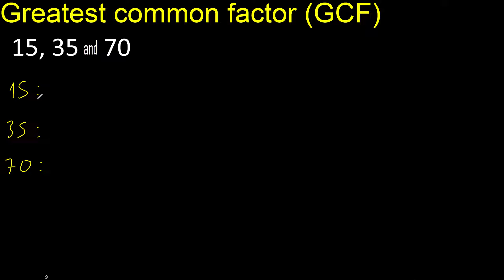GCF 15 , 35 and 70 . Greatest Common Factor of 3 tree numbers . How to Find GCF